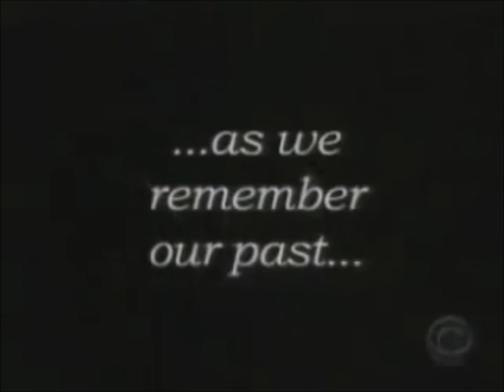Guiding Light (January 24, 2007)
Tammy says goodbye to her family.